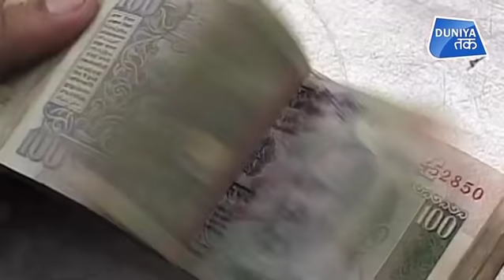कॉरपोरेट वर्ल्ड पर दिखा मोदी ट्रंप की केमेस्ट्री का असर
प्रधानमंत्री मोदी पूरी तैयारी के साथ अमेरिका गए थे ..। रवानगी से पहले सरकार ने मिनी बजट लाकर कॉरपोरेट टैक्स में भारी कटौती की ...और फिर ह्यूस्टन के मेगा शो में दिल खोल कर बताया कि कारोबारियों का स्वागत कैसे करेंगे ..